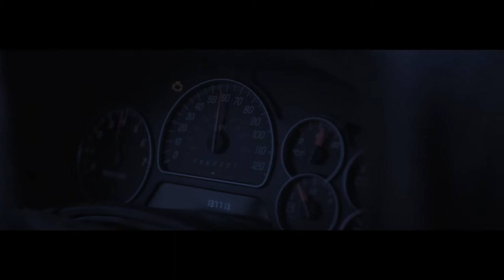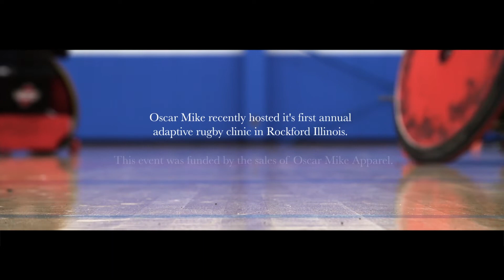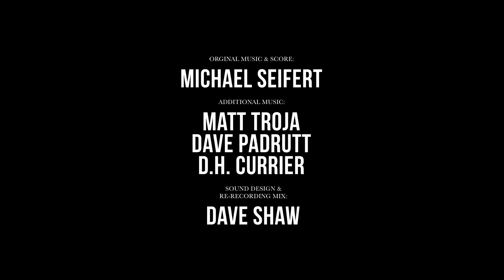WE ARE OSCAR MIKE // SHORT FILM- NOW STREAMING ON DOCUMENTARY+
The inspiring story of Oscar Mike founder Noah Currier. Through his non-profit foundation Oscar Mike, Noah helps rehabilitate other veterans through the adaptive sports that saved his own life.
- Directed & edited by Nick Cavalier

DOCUMENTARY+ // Home to the world’s best documentaries -- from Academy Award winning classics and box office hits to festival darlings and cult favorites. Nonfiction storytelling at its best, curated by the best.

With DOCUMENTARY+ you get:

- Documentaries from the top studios in the world, curated by acclaimed filmmakers.
- Full access to watch anytime, anywhere on your mobile device, tablet, computer, and connected tv.
- Browse or search with ease across the best in music, sports, true crime, history, food, science, nature, fashion, culture, and more.

And best of all: No subscription necessary.

DOCUMENTARY+ // Stranger Than Fiction